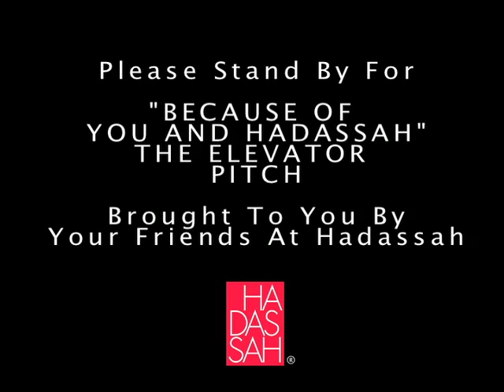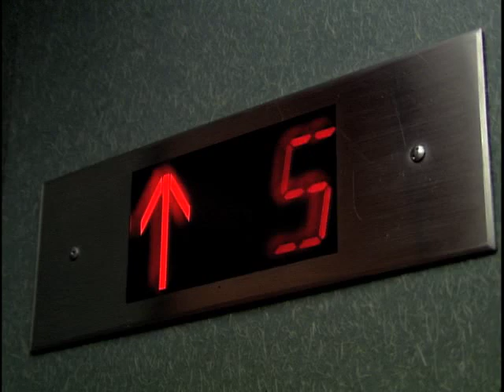Because of You and Hadassah: An Elevator Pitch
Introducing Hadassah in under a minute